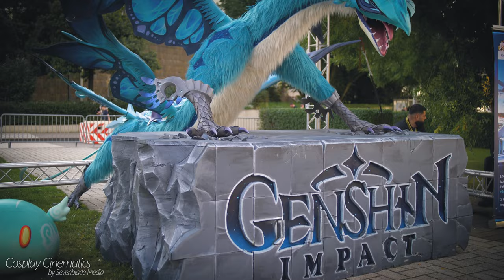Gamescom 2023 Cologne - 4k Cosplay Music Video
I had a great time at Gamescom in the Koelnmesse in Cologne, Germany. Thank you to all the great cosplayers that wanted to be in the video. I really hope you had a good time as well, and hopefully until next year!

I hope to see you guys next year at Gamescom 2024!

**If you spot yourself in the video and want to be credited in the description, tell me your character/franchise, cosplay name and your cosplay page.**